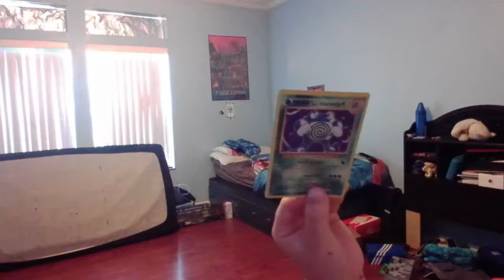What i got for christmas!!!